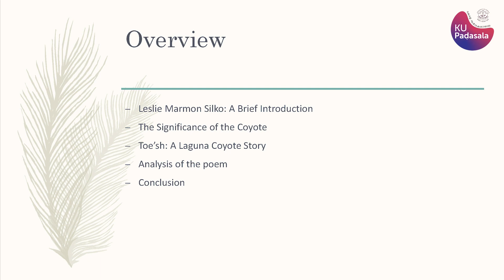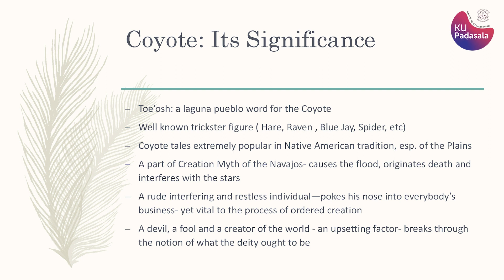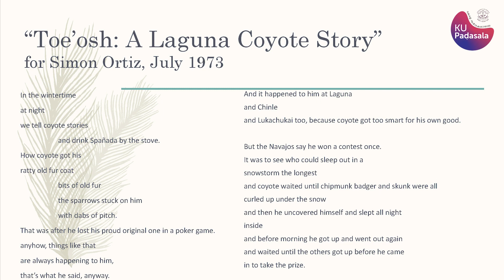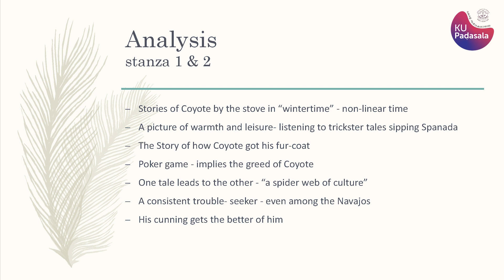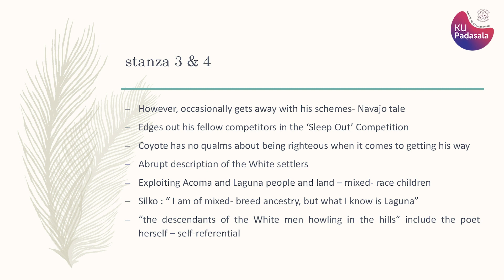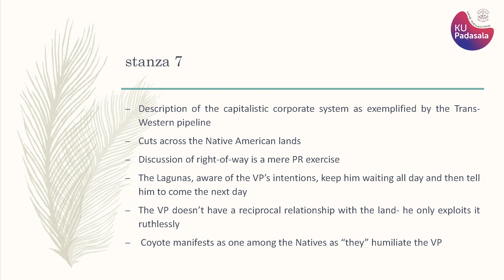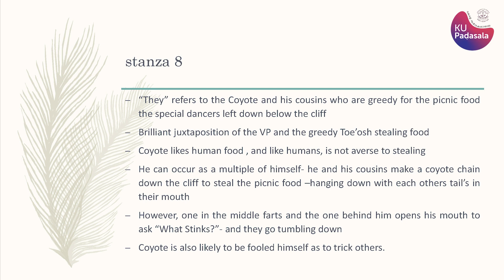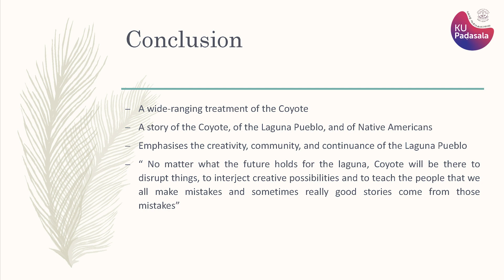Toe'osh: A Laguna Coyote Story - A Critical Reading | Dr. Sruti Ramachandran | KU Padasala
Dr. Sruti Ramachandran,
Assistant Professor of English
Govt. College For Women
Thiruvananthapuram